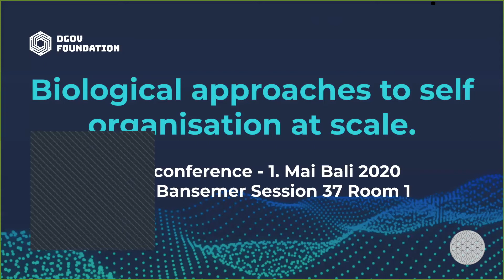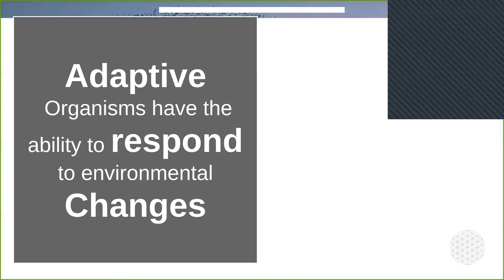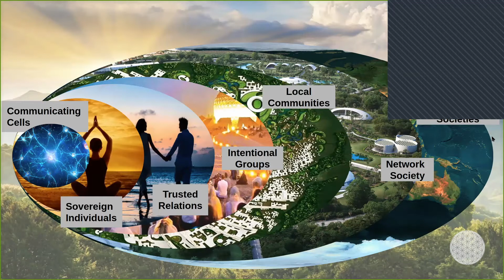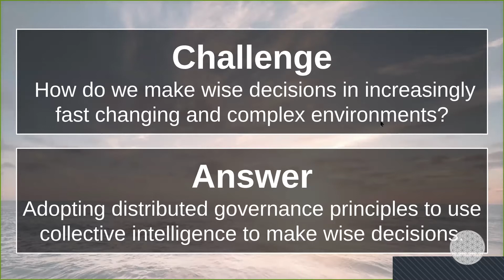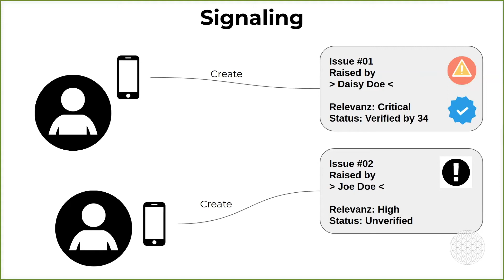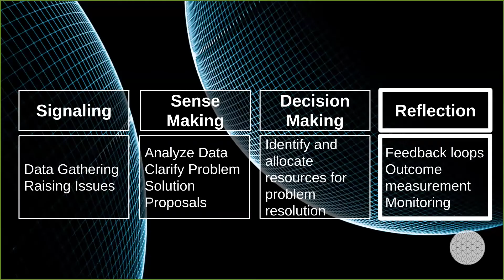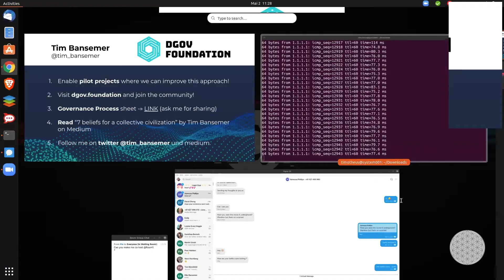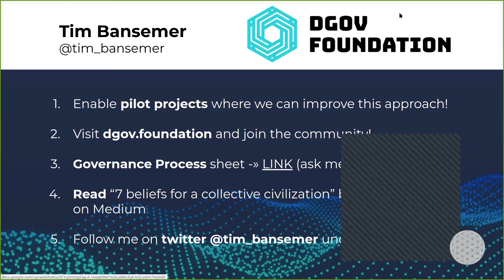Biological approaches to self organisation at scale | Tim Bansemer, Bali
Biological approaches to self organisation at scale | Tim Bansemer, Bali | Global Unit Unconference 1 | 1st May 2020 | Sharing and Exchanging ideas by entrepreneurs, artists, investors, change-makers and futurists.